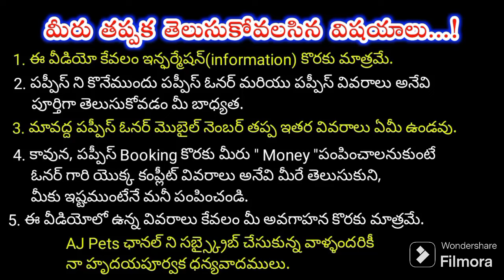top quality German shepherd dog for sale in telugu/9014804208 /aj pets